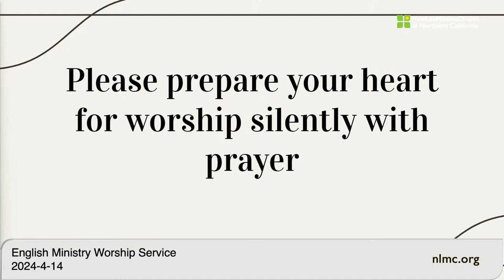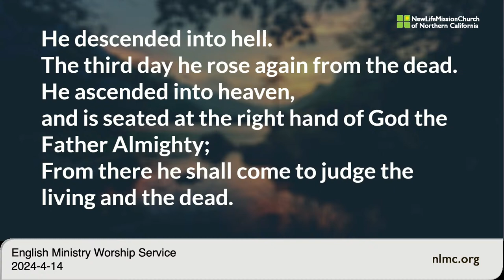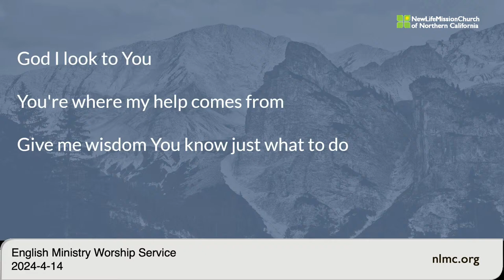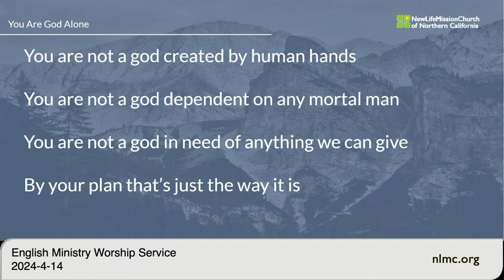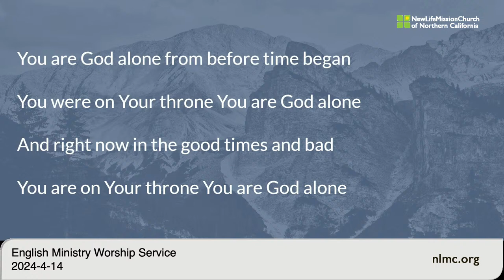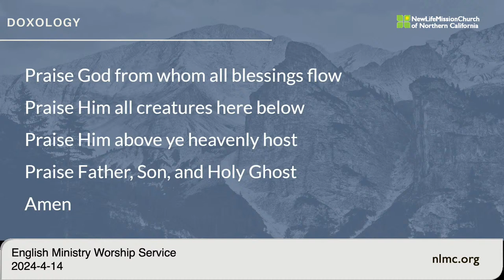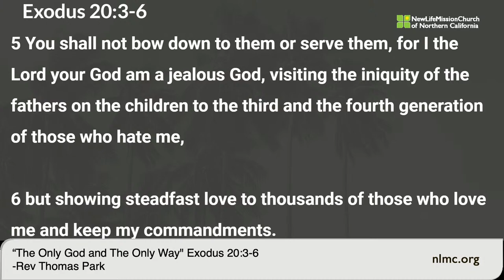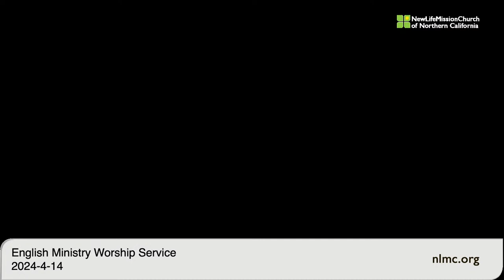EM Service-2024.04.14 - Rev. Thomas Park -“The Only God and The Only Way" Exodus 20:3-6